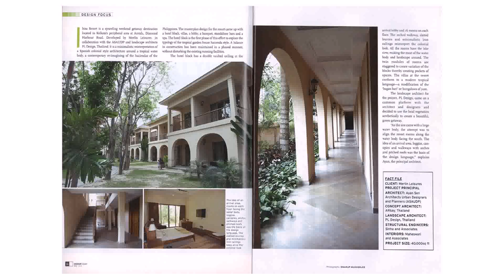Tropical House Design Thailand